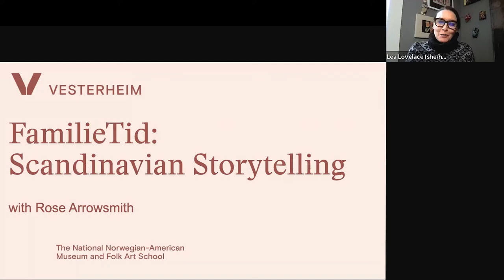FamilieTid: Scandinavian Storytelling with Rose Arrowsmith!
Gather the family together and join author, actress, and oral storyteller Rose Arrowsmith for an hour of Scandinavian stories! Rose's imaginative style will bring traditional tales to life and delight participants of every age.

Support for Vesterheim's FamilieTid programs is provided by the American-Scandinavian Foundation.